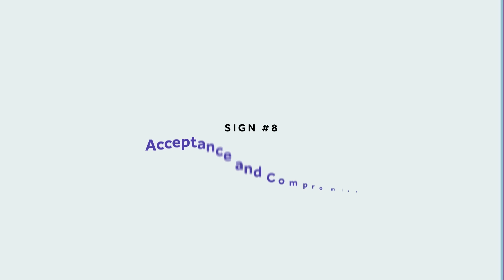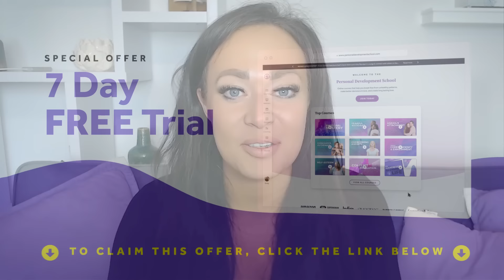10 Signs You Are Securely Attached Or Are Becoming Secure!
Heal Your Attachment Style & Dramatically Improve Your Relationships: Unlock Your FREE All-Access Pass to PDS Courses Today!

Discover Life-Changing Rules and Take Control of Your Beliefs with: Emotional Mastery & Belief Reprogramming

In this video, Thais Gibson shares 10 signs that you are securely attached or on your way to a secure attachment style. Discover these 10 motivating signs of becoming securely attached as Thais offers up some guidance and useful tips.

00:00:00 - Intro
00:00:25 - Sign #1: Triggered with Less Intensity
00:01:02 - Sign #2: Triggered Less Frequently
00:01:56 - Sign #3: Greater Capacity to Communicate Needs
00:02:38 - Sign #4: More Empathy and Validation
00:03:52 - Sign #5: Boundaries Will Improve
00:04:54 - Sign #6: Healthy Interdependency
00:05:38 - Sign #7: Vulnerability Happens More Effectively
00:06:23 - Sign #8: Acceptance and Compromise
00:07:04 - Sign #9: Trust
00:07:28 - Sign #10: Nervous System Regulation
00:07:56 - Conclusion / 7-Day Free Trial